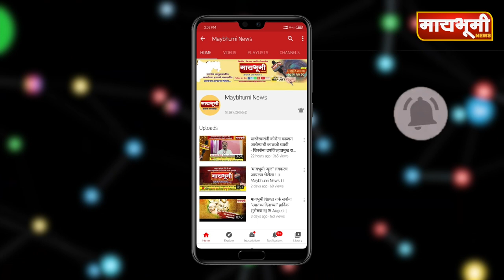भाळवणी । भाळवणी येथे आढळलेल्या मृतदेहाचं गूढ उकललं